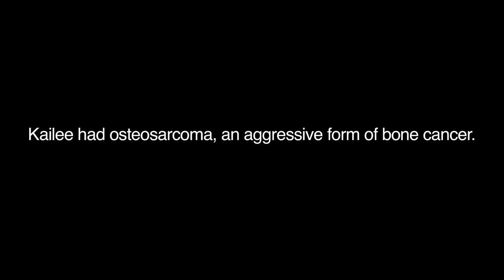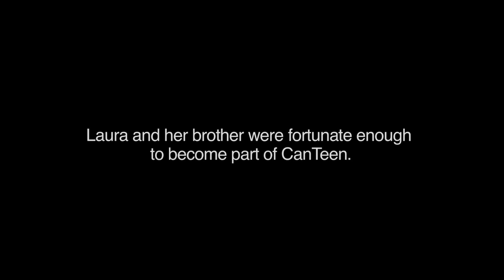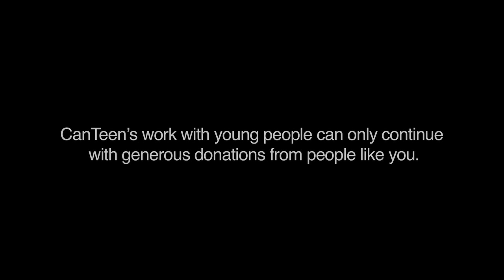Laura's Story - CanTeen Christmas Appeal 2013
"If it wasn't for the support that CanTeen provided us, I'm not sure how we would have made it through." Laura's sister Kailee died of bone cancer a few days after Christmas. Help us support young people like her by donating to our Christmas Appeal